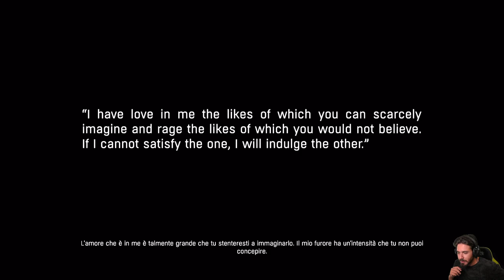Dying Light: The Following -26- La Via d'Uscita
HI HI People of Youtube! Benvenuti si Dying Light: The Following.